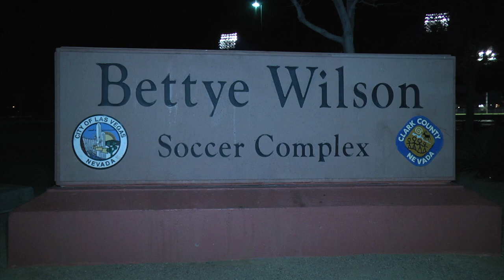BARÇA ACADEMY 00 0-1 PLAYERS SC 00 ECNL ELITE BU19 Chapman Auto Group East 2-18-2018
This video is about BARÇA ACADEMY 00  0-1  PLAYERS SC 00 ECNL ELITE BU19 Chapman Auto Group East  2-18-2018